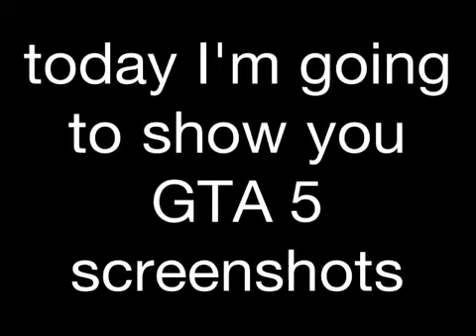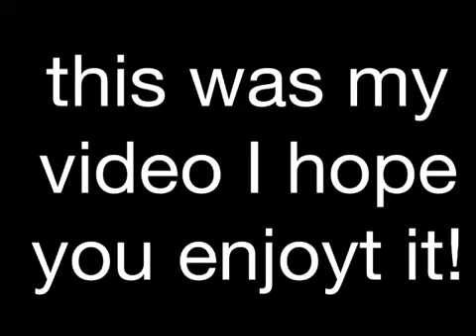GTA 5 screenshots